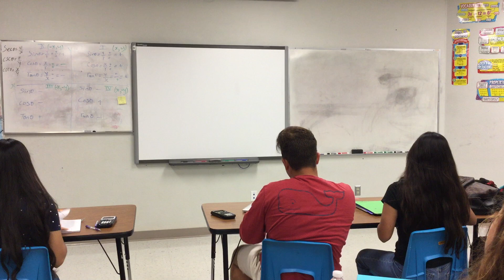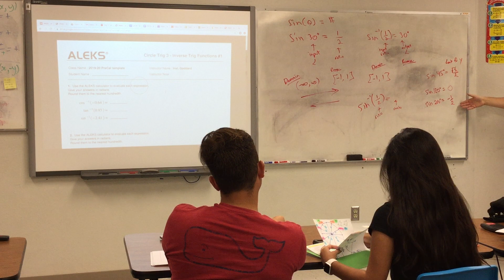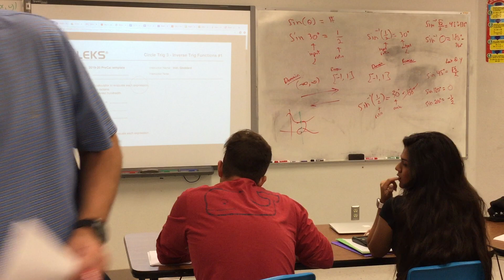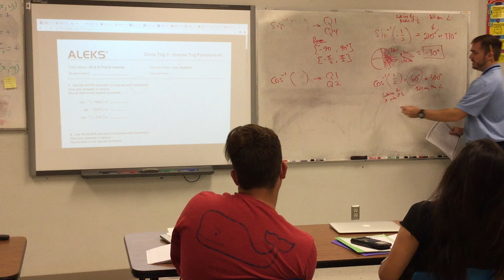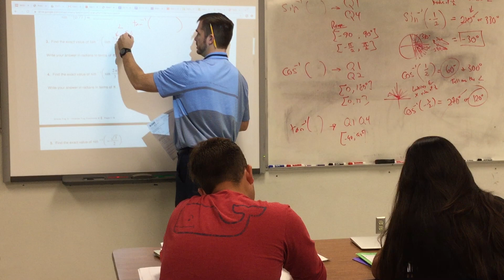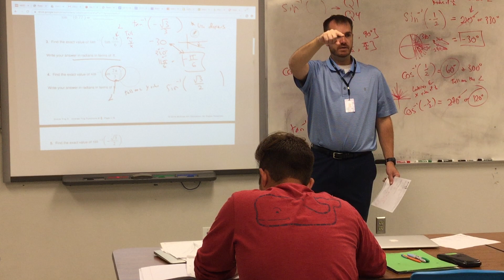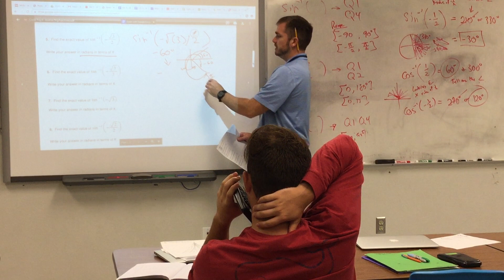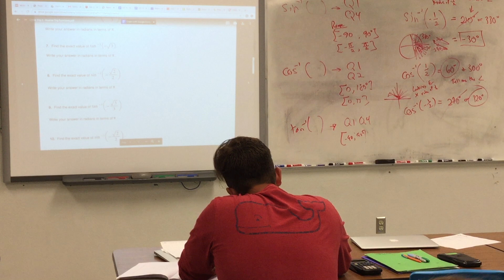Inverse Trig Functions - part 2